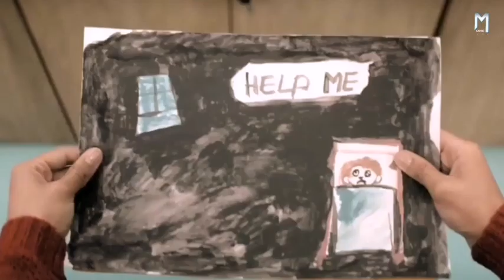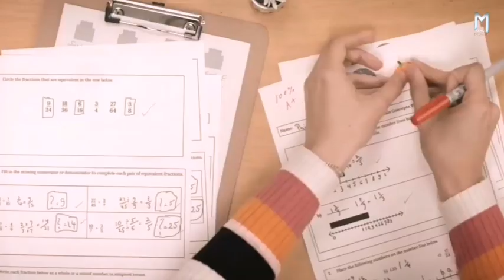विकृत बड़ी बहन | Cobweb (2023) Movie Explained in Hindi